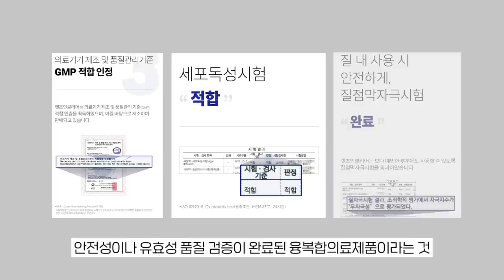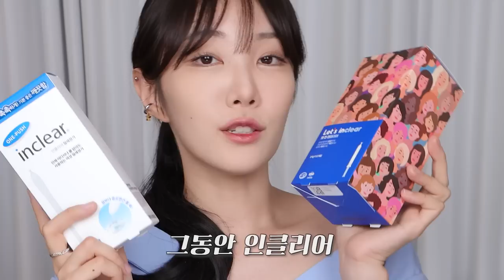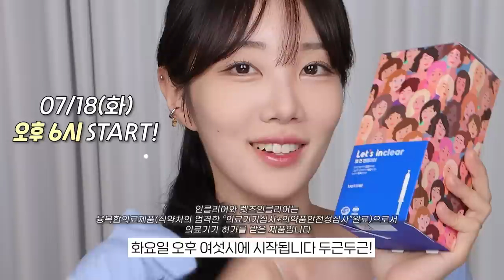어디서도 본 적 없는 질 케어 마켓이 옵니다💧(렛츠인클리어 반값마켓)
💧마켓 날짜
: 7월 18일(화) 오후 6시 00분 ~ 7월 20일(목) 오후 11시 59분
*오픈 시, 시스템 상 약간의 딜레이가 발생될 수 있는 점 미리 안내 드립니다.
*이번 마켓은 ‘인클리어 네이버 스마트스토어'에서 진행합니다.

(18일 오후 6시에 구매활성화됩니다!)
➡ 블루밍데이지 카카오톡 채널 친구추가 해주시면, 오픈 전 구매링크 알림을 받아보실 수 있습니다!

: ID 당 각 1개씩 발급 가능하며, 주문 취소 시에는 재발급 됩니다.

💧마켓 옵션
1️⃣렛츠 인클리어 (12p) 단품
: 정가 39,000 ➡️ 23,800원(✨39% 할인✨)

2️⃣렛츠 인클리어 (12p) 2박스 (총24p)
: 정가 78,000 ➡️ 43,300원(✨44.5% 할인✨)

💧배송비: 전 지역(도서산간 포함),전 옵션 무료배송
💧배송일정: 7월 19일 수요일부터 순차 출고🚚(주문량이 많을 경우, 배송 지연될 수 있습니다)
💧택배사: CJ대한통운

💧결제 방법:
⭕️네이버페이,신용/체크카드,휴대폰 결제,계좌 이체,무통장 입금 가능
❗️무통장 입금 기한: 주문일로부터 3일 이내 ➡️ 입금 기한 지나기 전 꼭 결제 해주셔야 정상 출고 됩니다:)

💧문의 방법:
- 마켓 오픈 전: 구매 방법,제품 문의 ➡️ 카카오톡 채널 ‘블루밍데이지’채널
- 마켓 오픈 후: 주문 및 결제 확인/배송 조회/교환 및 반품 등 ➡️ 인클리어 스마트스토어 네이버 톡톡
(상품 페이지 내 문의하기 탭 혹은 유선 문의 가능 : 유선 전화번호 : 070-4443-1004)
-CS응대 가능시간 : 오전 9:30 ~ 오후 5:30 (점심시간 : 오후 12:30~1:30)
-7월 24일 ~ 7월 28일 브랜드의 휴가 기간으로 CS 응대가 지연될 수 있는 점 양해 부탁 드립니다.

💧유의 사항 : 단순 변심에 의한 반품 및 교환의 경우 구매 후 10일 이내로 가능하신 점 참고 부탁 드립니다.

🎁추가 증정품 이벤트🎁

1️⃣선착순 구매 이벤트 증정품 안내
: 옵션 무관, 선착순 구매자 대상(50명)에게 ‘인클리어 클렌저 젤 본품’을 추가로 드립니다!
*유의사항: 1인 1개 한정/ 최종결제시간 기준으로 무통장 결제 시에는 최종 입금 시간 기준으로 선정
/동일 시간대 주문건이 많을 경우, 해당 시간 대 안에서 랜덤 추첨 예정입니다.

: 인당 1세트 한정이며, 구매취소 시 당첨 또한 취소됩니다.
: 당첨자 발표는 7/19(수) 인클리어 네이버 스마트스토어 공지사항 탭에서 확인 가능하며 주문하신 제품과 합배송 드립니다.

2️⃣ 구매왕 이벤트 안내
: 마켓 기간 내 구매한 모든 주문 건 합산 시 최고결제금액 대상자(10명)에게 ‘인클리어 폼워시 + 인클리어(10p)1박스’ 를 추가로 증정 드립니다!

: 가격 트래킹은 실결제가 및 동일 주소지/성함/연락처 주문 건 기준입니다.
: 인당 1세트 한정이며, 구매확정 건 한하여 추첨 진행합니다.
: 당첨자 발표는 8/1(화) 인클리어 네이버 스마트스토어 공지사항 탭에서 확인 가능하며 해당일정 이후로 개별 발송 드립니다.

❤ 해당 영상은 인클리어의 유료마켓 광고가 포함되어 있습니다.